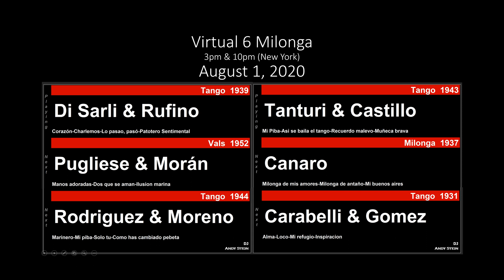Pugliese + Canaro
Tango Di Sarli & Rufino
Vals Pugliese & Morán
Tango Rodriguez & Moreno
Tango Tanturi & Castillo
Milonga Canaro
Tango Carabelli & Gomez